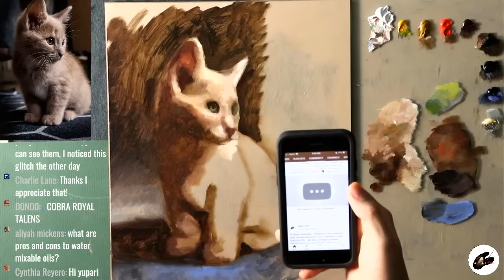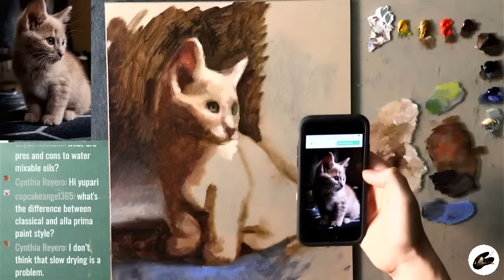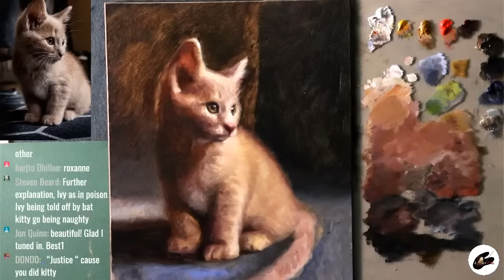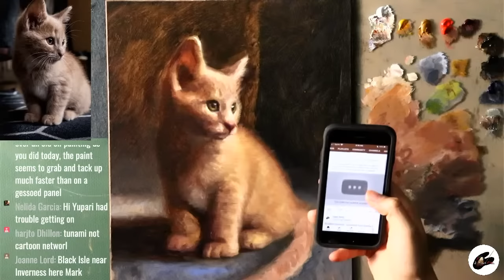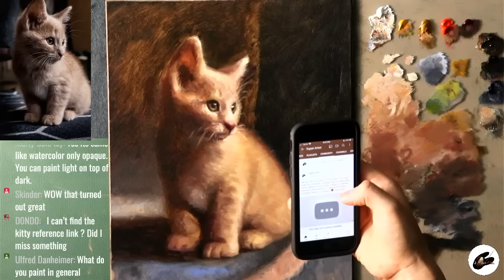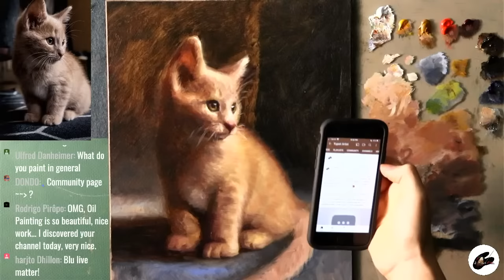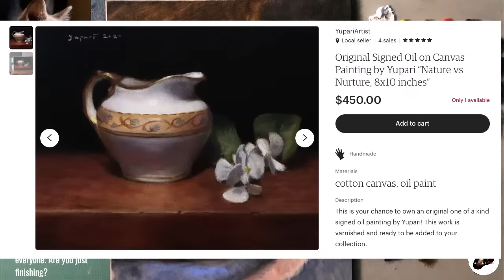Oil Painting of a Kitten LIVE! | Virtual Painting Session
Williamsburg Flake White.

Old Holland Gamboge Lake Extra

Old Holland Yellow Ocher Deep

Williamsburg Cadmium Red Vermilion

Old Holland Alizarin Crimson Lake Extra

Winsor & Newton Raw Umber

Williamsburg Ivory Black

Old Holland Ultramarine Blue Deep

---The materials I use for oil painting---

Spike Lavender Oil - Different brand, Still great quality

Linseed Oil

Wooden Palette - Ready To Use, my absolute FAVORITE wooden palette on Amazon!

Cotton Canvas Rolls - Gets the job done (Requires Stretching)

Cotton Canvas 24”x36” - Gets the job done (Pre-Stretched)

Linen Canvas 18”x24” - High quality, but pricey - (Pre-Stretched)

Panel 16”x20”  - My favorite type of panel to paint on!

Liquitex Professional Acrylic Gesso

Brushes

Large Brush - My favorite Brand

Medium Brush - My favorite Brand

Brush Set - Cheap, effective, and what I use on the faces
(outdated as of this video)